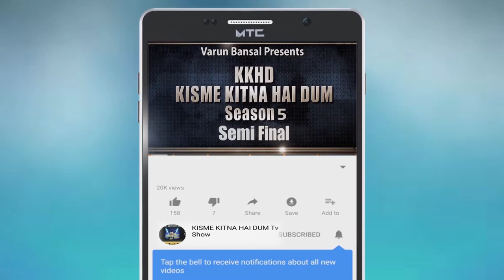MANJOT KAUR | KISME KITNA HAI DUM | KKHD | TV SHOW | SEASON -5 | SEMI FINALE | LATEST VIDEO